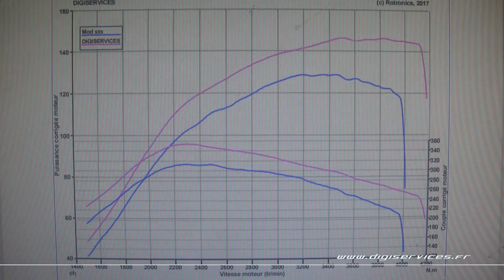Ford Transit 2.2 TDCI 110cv Reprogrammation Moteur @ 147cv Digiservices Paris 77 Dyno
Passage dans nos locaux pour la reprogrammation moteur d'un Ford Transit 2.2 TDCI de 110cv.
Il était déjà modifiée, mais nous avons fait mieux. Il repart avec 147cv et 353Nm, soit  une amélioration de 18cv et 40Nm.